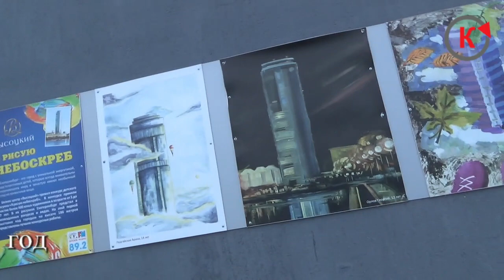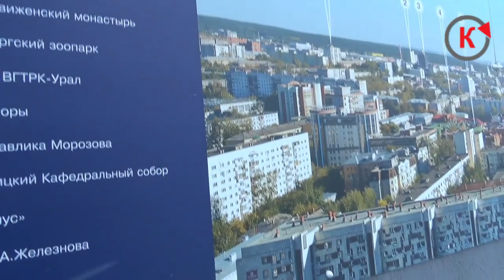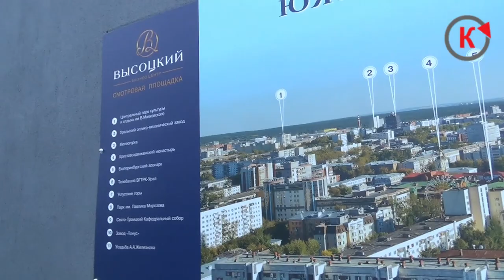Екатеринбург. НЕБОСКРЁБ «Высоцкий» 22.12.2018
Мини-отпуск в Екатеринбург в декабре 2018_го, были во многих местах одно из них Бизнес центр "Высоцкий" смотровая площадка на 52 этаже здания, здорово и красиво с такой высоты!